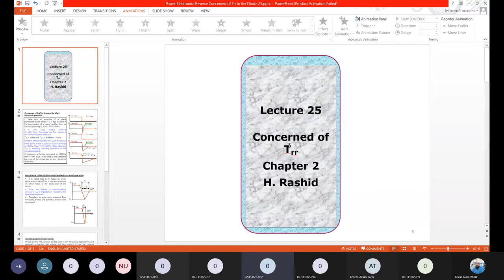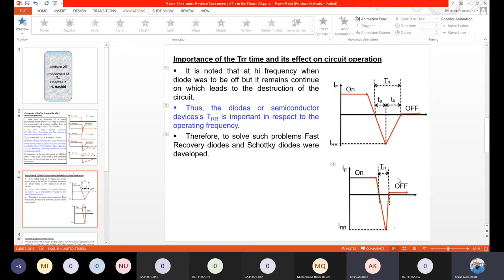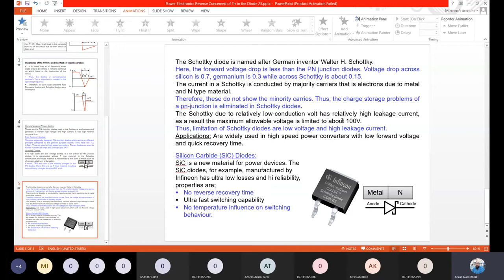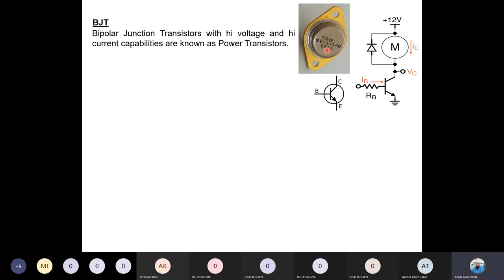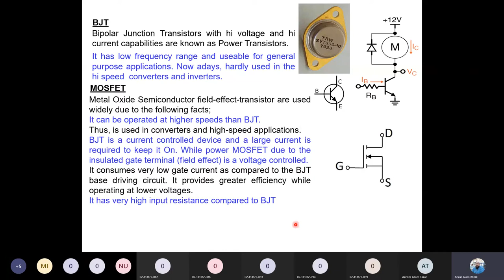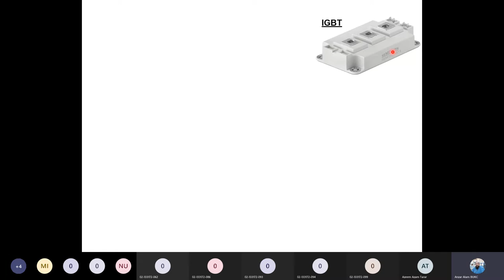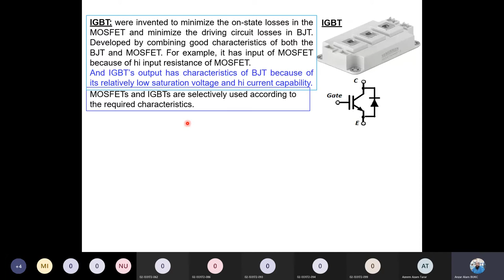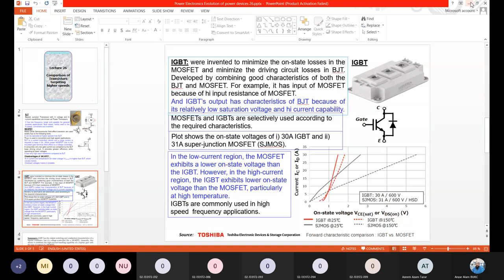Power Electronics Section 8B Spring 2021 20210531 113418 Trr and Transistor Comparison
Trr and Transistor Comparison